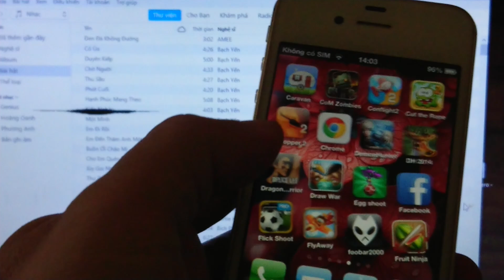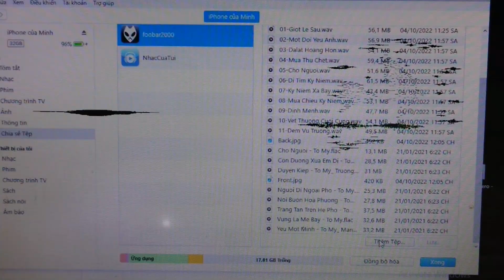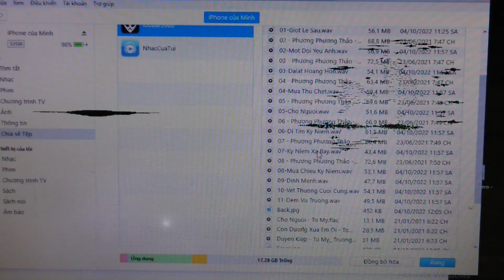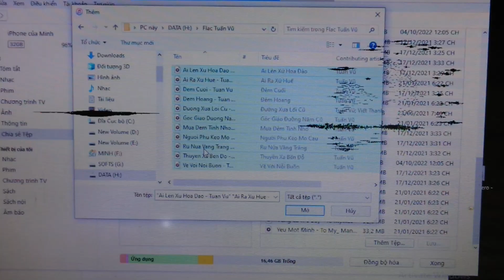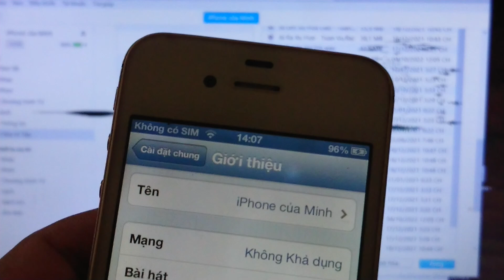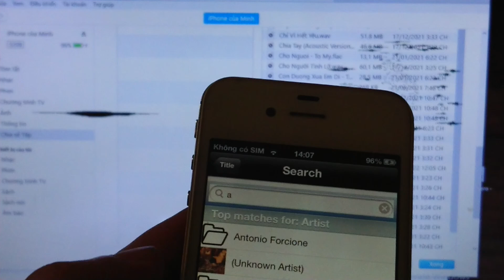Hướng dẫn tải nhạc lossles cho iPhone 4s bằng phần mềm iTunes trên máy tính